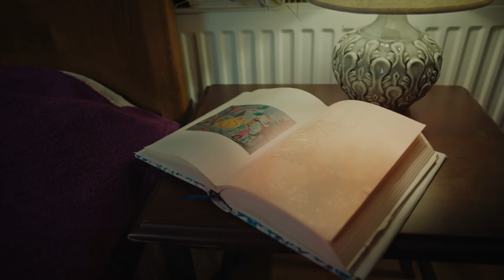Masal Şatosu: Sihirli Davet - Yeni Fragman (SİNEMALARDA) Ecrin Su Çoban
"Masal Şatosu: Sihirli Davet" filminin yepyeni fragmanı sizlerle! 🏰
''ÇOCUKLARIMIZA ANLATACAĞIMIZ BİR HİKAYEMİZ OLSUN!''

Beğenilerinizi bekliyoruz!

MASAL ŞATOSU: SİHİRLİ DAVET SİNEMALARDA!!!

Neşe (Ecrin Su Çoban) evlerinin bahçesinde masal kahramanlarını görür, abisi Mete (Berk Coşkun) ise okuduğu masal kitaplarından çok etkilendiği için hayal gördüğünü düşünür ve ona aldırış etmez. Ancak Neşe'ye ulaşan harita ve karşılaştıkları sihirli olaylar bir grup arkadaşı fantastik bir maceraya sürükler. Kötü kalpli cadının planını bozmak ve masal kahramanlarını kurtarmak için çok az bir zamanları vardır.

Yönetmen: Burak Kuka
Senaryo: Ayşe Başak Gülsoy
Yapım: Dmc & Netd & Wovie & RetroPro

Oyuncular: Ecrin Su Çoban, Berk Coşkun, Ayça Tilki, Ayşegül Çınar, Nila Fırat, Kuzey Köker, Elif Ebru Kıldıroğlu, Ali Magnitou, Berkan Hamedi, Selahettin Bel, Çiğdem Sakarya, Rıdvan Çelik, Merve Yüksel, Pınar Özer, Zafer Öztürk, Cemil Taşsilen, İsmet Can Yazıcı, Berika Demir, Bensu Begovic, Can Deniz Göçer

Konuk Sanatçılar: Ziynet Sali, Bilal Sonses

Umarım beğenirsiniz. İyi seyirler dilerim.